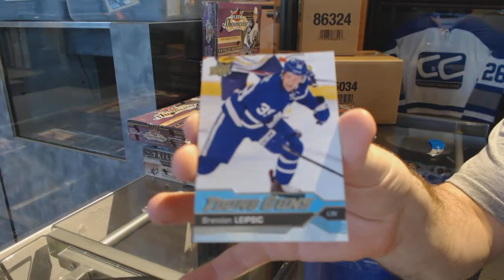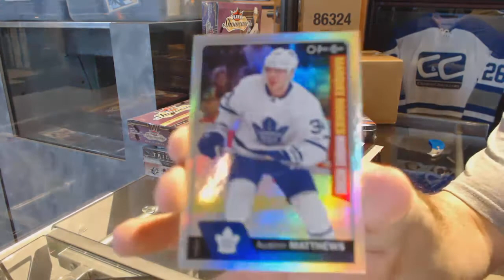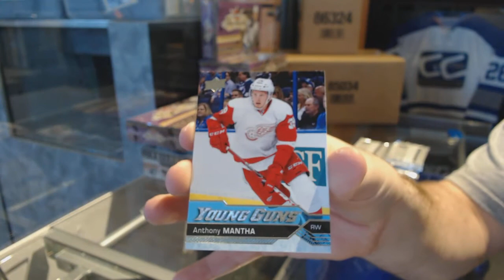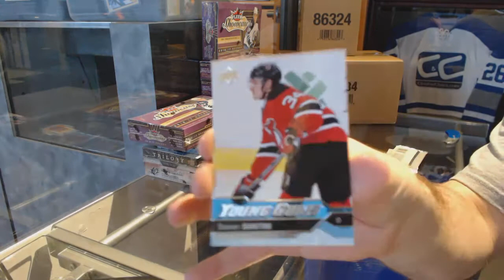16-17 UD Series 1 & 16-17 UD Series 2 Hockey Box Break - C&C GB #7176